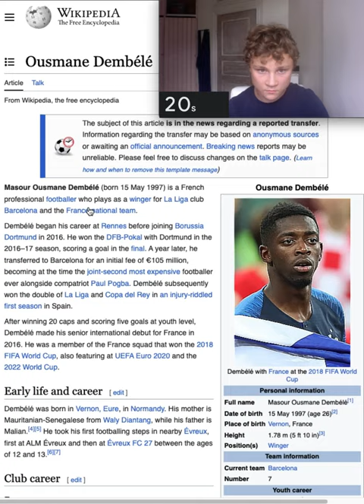Wikipedia Speedrun: Dembelé to Snake